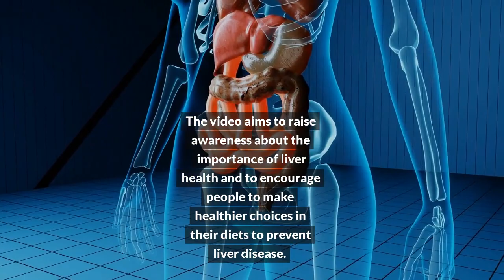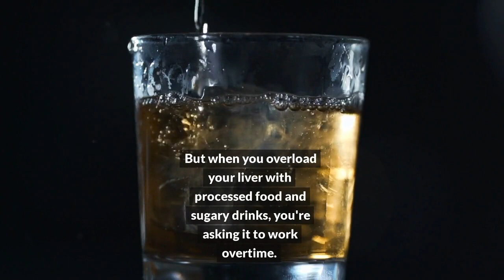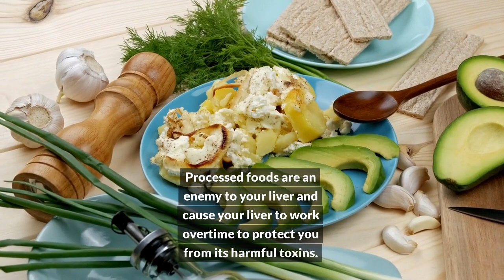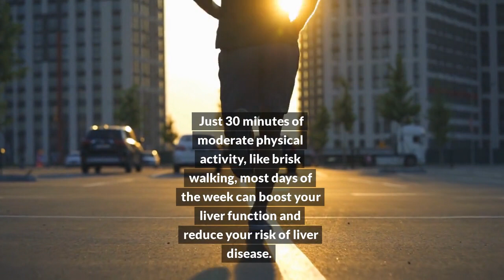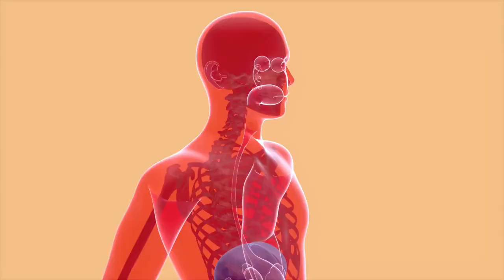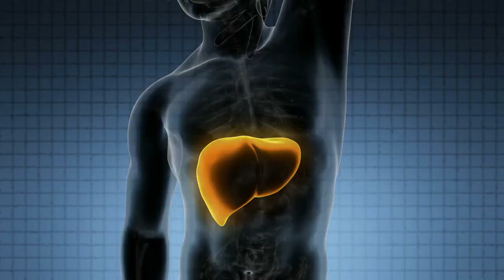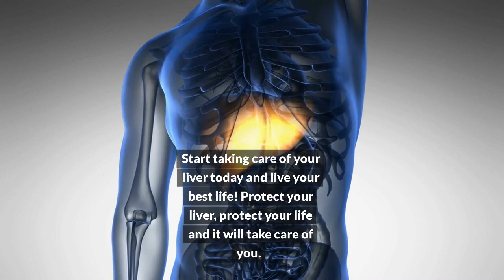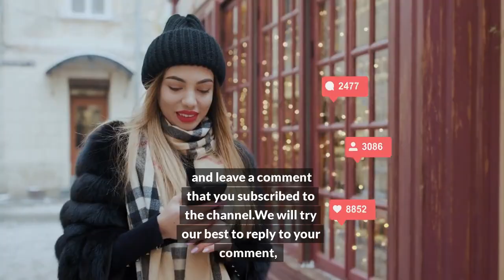Is Your Liver Dying in Secret Shocking Statistics Reveal the Hidden Danger in Your Diet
This video exposes hidden dangers to our liver health that could be in our daily diets. It reveals the alarming prevalence of liver disease and the potential role of our diet in its development. The video aims to raise awareness about the importance of liver health and to encourage people to make healthier choices in their diets to prevent liver disease. The use of dramatic language and strong emotional appeal makes this video highly shareable and likely to generate change and healing in liver function.

Below Are Great Products For You To Enjoy!!!🌟Get and Enjoy Your Personalized KETO DIET PLAN➡︎ Health-14-in-1Vital Prostate Wellness Formula➡︎ Belly Fat and Inches With This Tasty Weight-Loss➡︎ yourself from cell phone dangers➡︎ Remedies To Heal Naturally➡︎ The Beautiful Smile You Deserve➡︎ Fit With Your Own Structural Trainer➡︎ Subscribe for more amazing videos